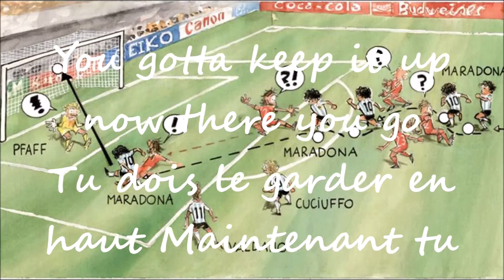Adina Howard - Freak Like Me Lyrics